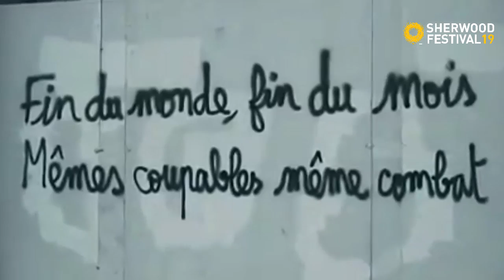01.07.2019 - "I Gilet Jaunes". Ali (Collectif Gilets jaunes Rungis Île-de-France)